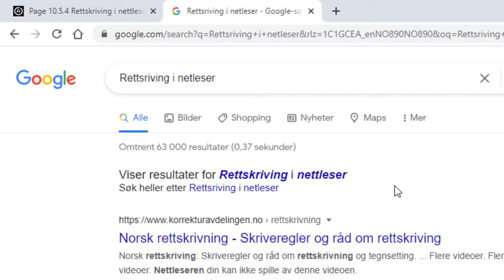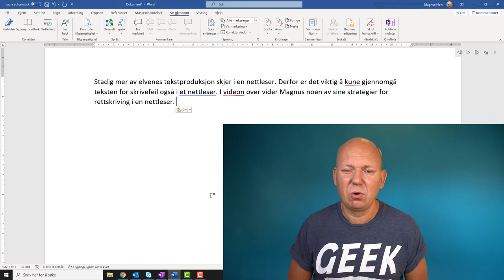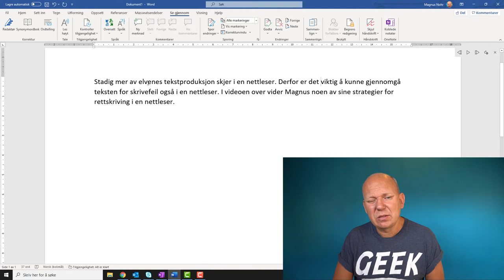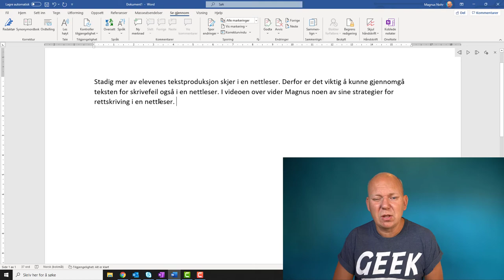Rettskriving i nettleser